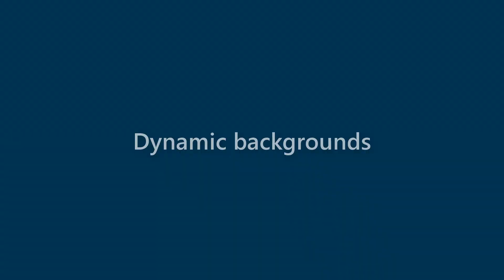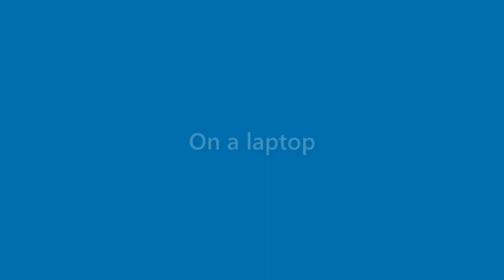Daryl Jarvis - appearance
Name Look - Daryl Jarvis - appearance. In this video we present "Daryl Jarvis" name look and feel in various scenarios.
This video will cover:
How does "Daryl Jarvis" look as a personal letterhead?
How does "Daryl Jarvis" look on a business card?
How does "Daryl Jarvis" look on a computer/laptop screen?
How does "Daryl Jarvis" look with different background colors?
How does "Daryl Jarvis" look with various fonts?